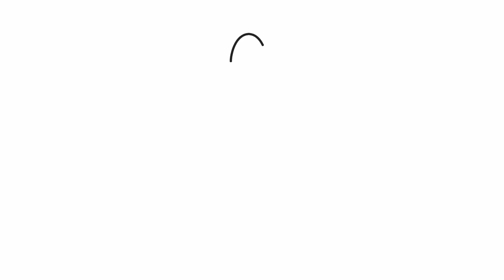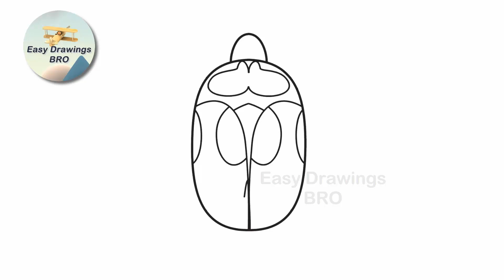Drawing beetle tutorial | How to draw a beetle bug | Easy Drawings BRO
This beetle drawing is an easy tutorial about how to draw a bug super easy.

Check my channel "Easy Drawings BRO" for more how to draw tutorials. Everyday new drawings are coming...

drawing tutorial
እንዴት እንደሚሳል
كيف ترسم
Ինչպես նկարել
necə çəkmək
nola marraztu
কিভাবে আকে
як маляваць
kako crtati
как да рисувам
ಹೇಗೆ ಸೆಳೆಯುವುದು
com dibuixar
сурет салу
sa unsa nga paagi aron sa pagkalos
mmene kudzatunga
如何画
如何畫
nzira yekukwevera
කොහොමද අඳින්නේ
그리는 방법
kako nacrtati
çawa bikujin
hvordan man tegner
ako kresliť
kako narisati
Kiel desegni
kuidas joonistada
Paano Gumuhit
kuinka piirtää
como deseñar
sut i dynnu
როგორ დავხატოთ
איך לצייר
hogyan rajzolj
esi ise
ווי צו ציען
cara menggambar
描く方法
cara nggambar
របៀបគូរ
ວິທີການແຕ້ມ
kā zīmēt
kaip piešti
wéi zeechnen
како да црташ
എങ്ങനെ വരയ്ക്കണം
kif tfassal
me pehea ki te utu
कसे काढावे
хэрхэн зурах
څنګه رسم
چطوری طراحی کنیم
jak narysować
кантип тартат
cum se desenează
как нарисовать
le auala e faalatalata
Како цртати
ho hohela joang
ڪئين ٺاهيو
வரைவது எப்படி
jak kreslit
ఎలా గీయాలి
nasıl çizilir
як намалювати
indlela yokudweba
indlela ukudweba